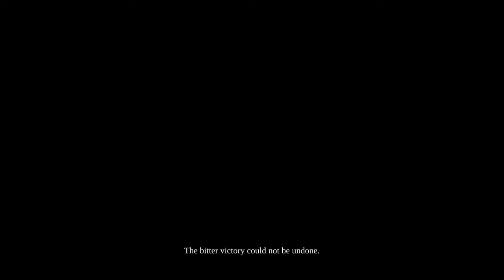Darksiders II Deathinitive Edition_Toon_BadAss Continues On Story -Tree Of Life